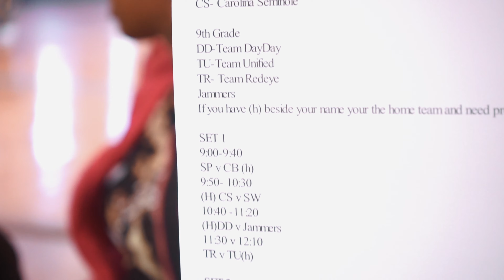We Matter MOST